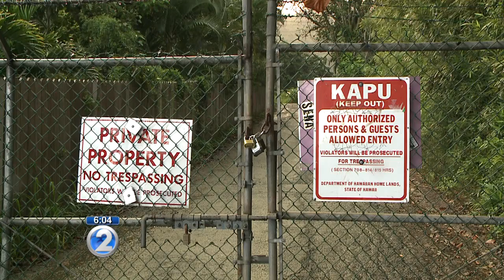Volunteers continue to search for missing teen hiker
A crowd of volunteers gathered in Kaneohe on Saturday, hoping to find 18-year-old Daylenn "Moke" Pua.